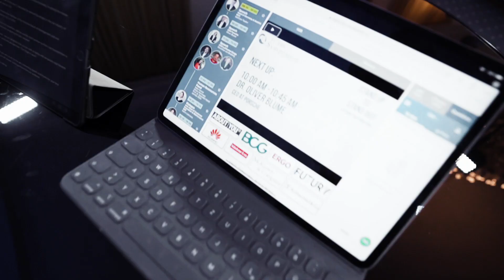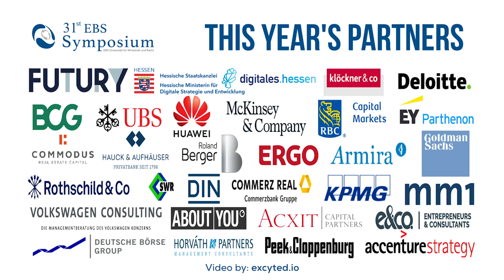The 31st EBS Symposium | Official Aftermovie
COVID 19 has challenged us all. It changed our economy, and it has had a huge impact on the way we live in general.

In order to focus on our goals and achieve something great in times of changes, it is crucial to stand up, in order to stand out.

Thank you for your interest in this years Symposium, it truly was a great experience having you onboard. We are looking forward to seeing you again next year at the 32nd EBS Symposium! 💙